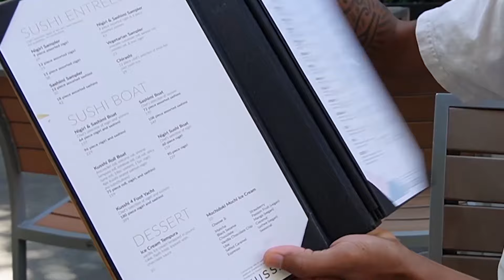Sushi with Mia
in this video I try sushi for the first time with my friend mia and then we go to sephora
restaurant: Kusshi Sushi (pike & rose)